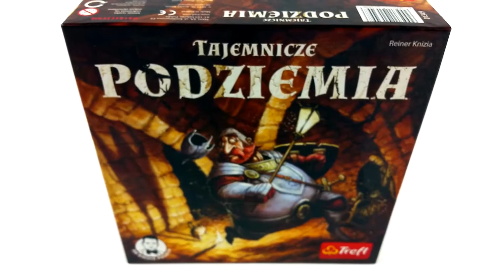Tajemnicze Podziemia - zasady w 3 minuty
Prosta gra strategiczna w, której układamy labirynt wypełniony skarbami i potworami.